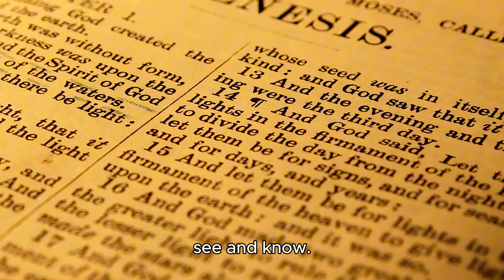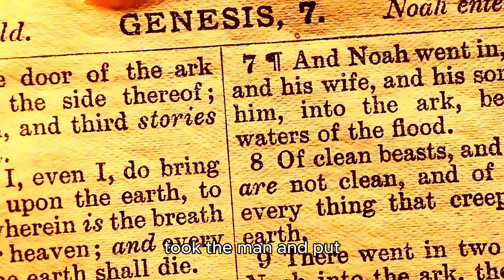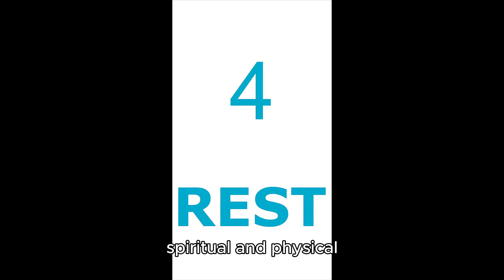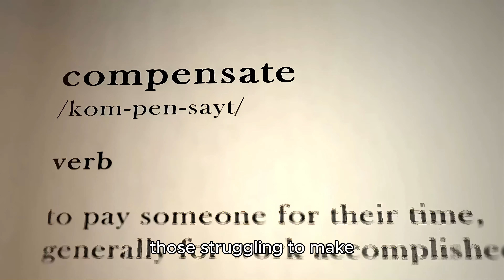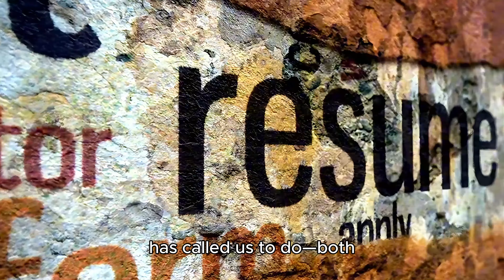Labor Day Reflections: Work, Rest, and Faith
Join us for a special AI-generated episode of The Greg and Leisa Show, as we reflect on the significance of Labor Day. This holiday isn’t just about a break from work; it’s a time to consider the value of labor, the importance of rest, and how faith plays a role in our everyday efforts. Labor Day is a reminder of the balance we all seek between work and rest, and the divine purpose that underpins both. Let’s explore how the principles of diligence, rest, and gratitude are woven into our spiritual journey, drawing inspiration from biblical teachings and the example of Jesus. We’ll delve into the history of Labor Day, its meaning in today’s world, and what it teaches us about honoring the work of our hands while staying true to our faith.